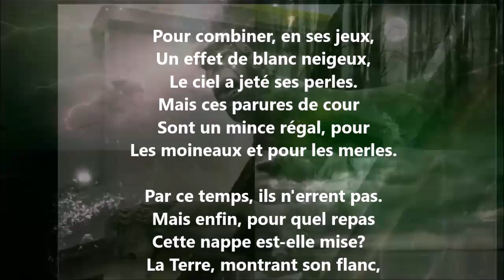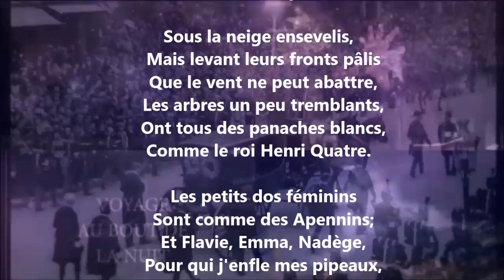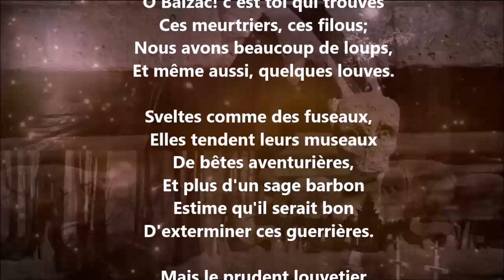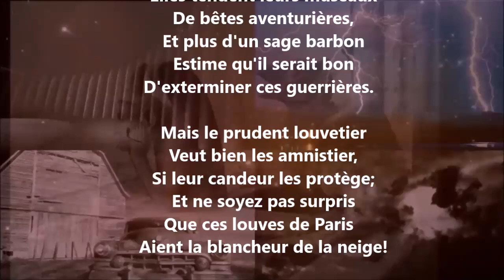Neige - Théodore de Banville lu par Yvon Jean